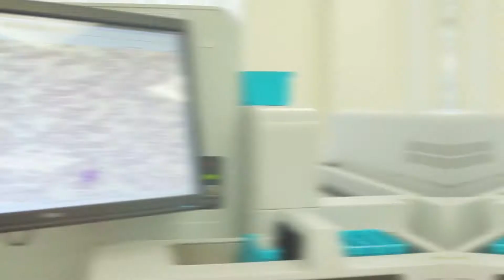Part 2: Haematology, microbiology and biochemistry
This video features the work of a Haematology Consultant, a Microbiology Consultant Clinical Scientist and a Biochemistry Biomedical Scientist.

We're excited to announce the release of a collaborative video project celebrating and showcasing the fantastic work that pathology professionals do. Thank you and well done to everyone involved.